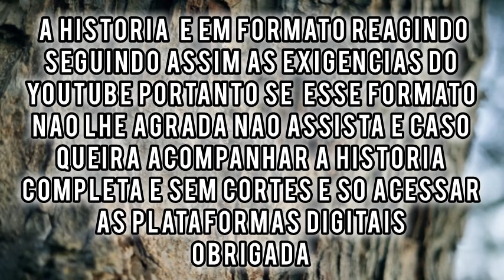A HISTÓRIA DE MARIA E TONI - PARTE 3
E hoje vamos acompanhar a história de Maria  e Toni da novela Esperança

Lembrando que a história é em formato reagindo seguindo assim as exigências do
Portanto se esse formato não lhe agrada é só não assistir.
E caso queira assistir a história completa
sem cortes é só acessar as plataformas digitais.
Obrigada

Se voce ainda não é inscrito se inscreve e ative as notificações pois assim o youtube vai sempre te notificar e voce não perderá nenhum video meu

Beijos